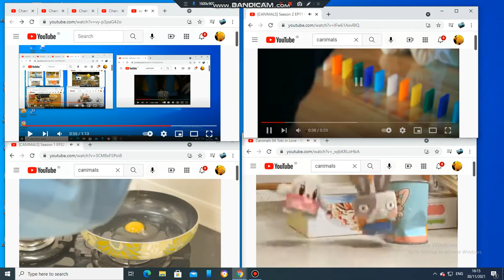canimals up to faster 14 parison